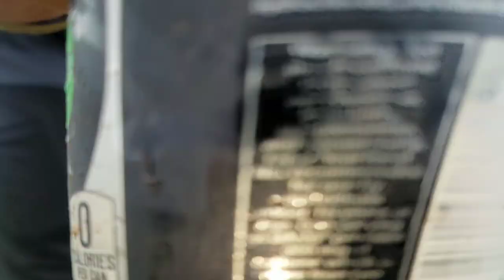BANG ENERGY DRINK... SPONSOR US!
Baseball Vlog with Luke Bowman and Wyatt Tippit⚾️ bang energy